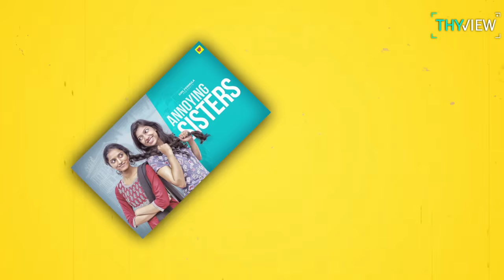Colour Photo Review | Suhas, Chandini, Viva Harsha, Sunil | Sandeep Raaj | Telugu Movies | Thyview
Here is our non-spoiler review of the film Colour Photo directed by debutant Sandeep Raj, Produced by Sai Rajesh.

Before someone's color, comes love first;
Watch out for ColourPhoto on ahavideoIN.

Written and narrated by : Sai Nath
Edited by: Praneeth